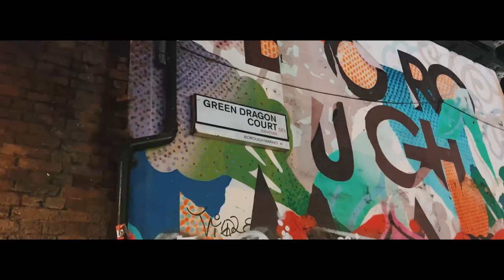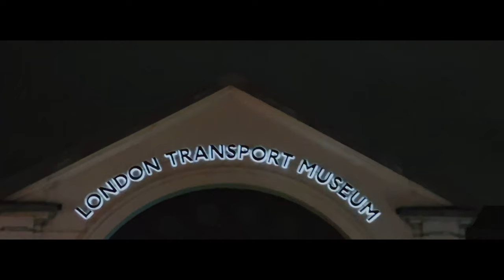THE SPEED OF LIFE